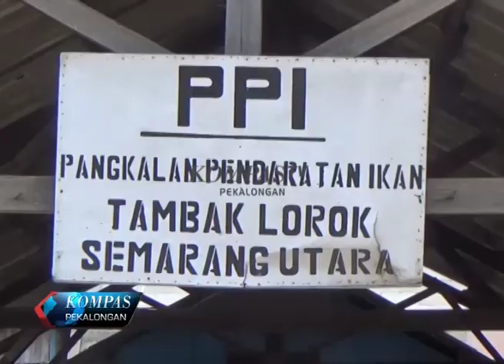KOMPAS PEKALONGAN EDISI 446 SEGMEN 3